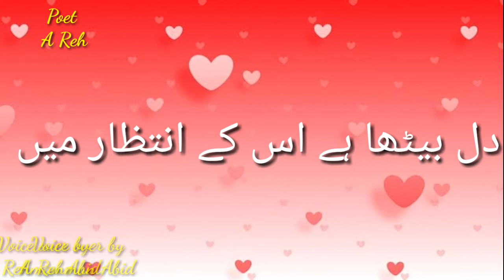Best urdu four line poetry( rehmanipower)//shayer A Rehman Abid//